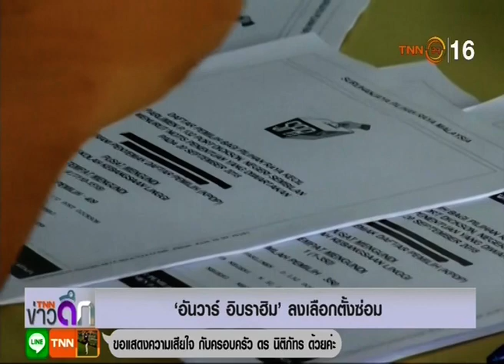◆★ 14OCT18 📎1 ข่าวต่างประเทศ ❝2018❞ 🌎 Abroad News 🌏 国外消息 🌍 ยูเครนซ้อมรบครั้งใหญ่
Thanks 👏💐👩 คุณ นิรัชญา หมอนทอง 🌟👨 คุณ กิตติกรณ์ ศิลปดนตรี 💐👩 คุณ ณัฎฐ์ฑิฌากร กะลัมพระนันทน์ 🏆TNN24 📺 16🌷👍谢谢